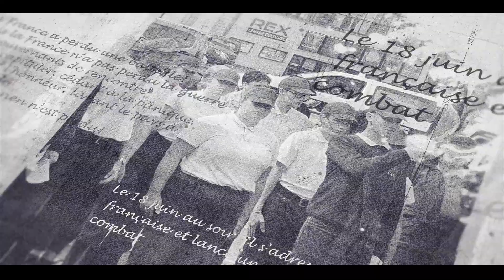VIDEOS 18 juin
Participation de la classe CDSG du collège Saint Pierre d'Abbeville à la cérémonie du 18 juin organisée par la municipalité.